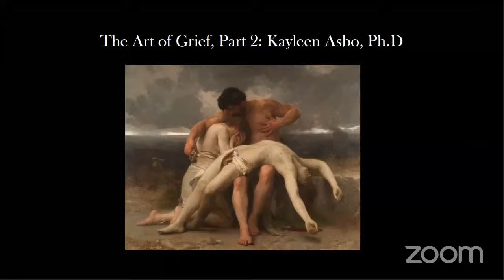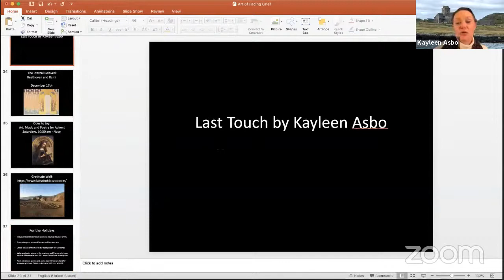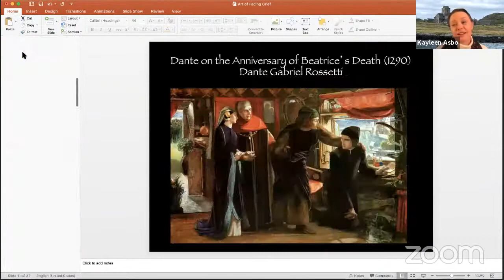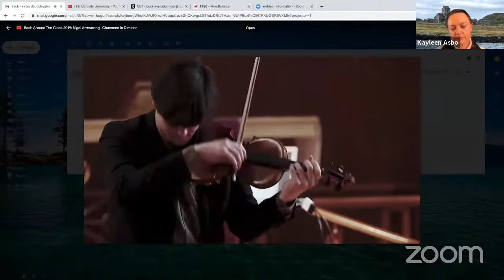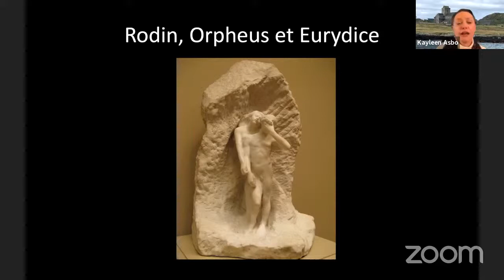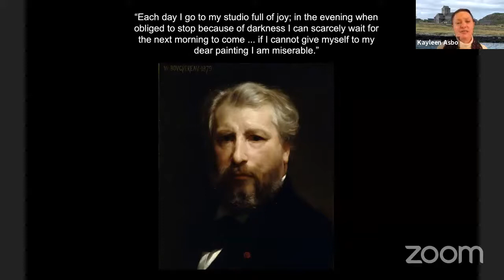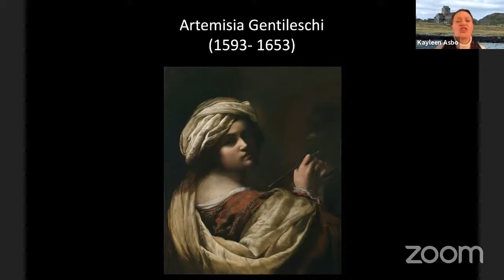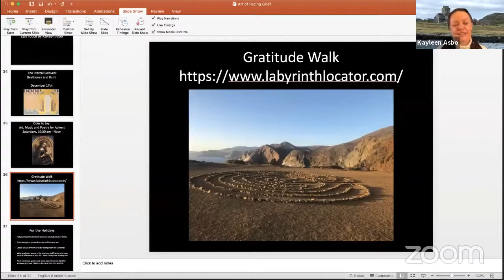Humanity Rising Day 144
The Art of Grief, Part 2.

Mythologist, musician  and cultural historian Kayleen Asbo, joined by poet Doug Von Koss and Taylor Lampson Piet,  life coach and grief ritualist,  guides us through the underworld of grief through the myth of Orpheus to discover how great poets, composers and artists throughout the centuries have transformed suffering into healing beauty. Drawing on examples from Rilke, Bach, Dante, Rodin, Bouguereau, Beethoven and Artemisia Gentileschi, Dr. Asbo will offer an alchemical  map of hope and transformation for our darkening times.

Co-Moderators:
Jim Garrison, President, Ubiquity University, with Sabinije von Gaffke, Entrepreneur, Change Leader, Founder, Impactfullness Ventures